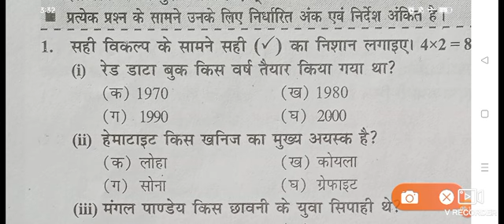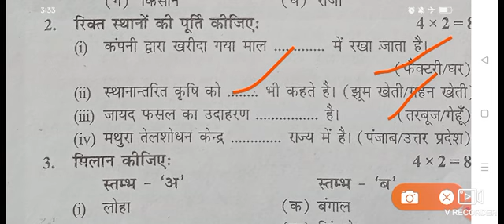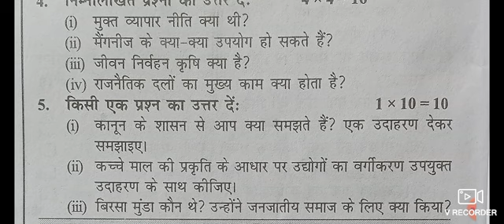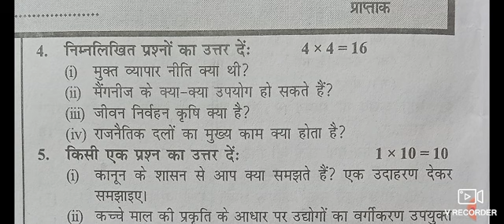kaksha 8 samajik vigyan question paper 2023/Bihar board kaksha 8 samajik vigyan ka paper 2023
link